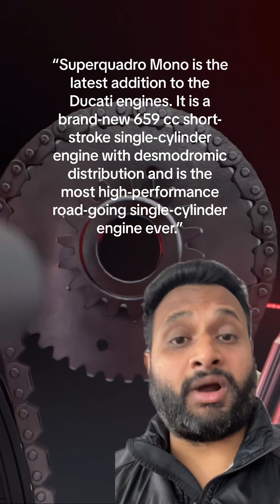Ducati release the world’s most powerful single cylinder engine